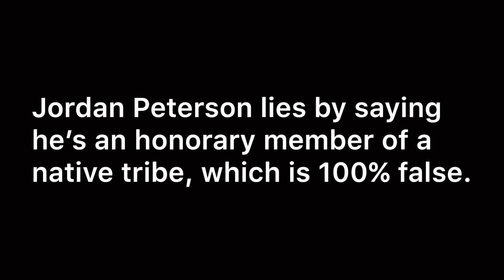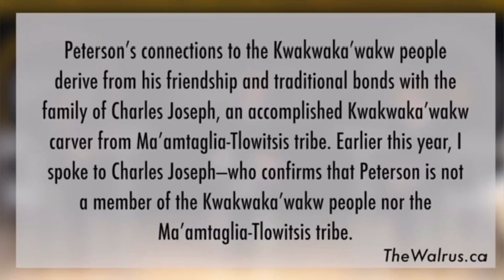Jordan Peterson Lies To Michael Eric Dyson By Saying He’s Native American - Tariq Nasheed Was Right